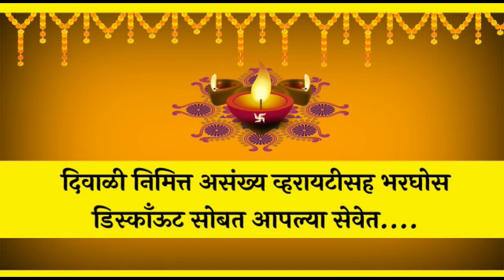कबनूर ओढ्यात रेणुका शुगर्सचे प्रदुषित पाणी, पंचगंगा नदीत मृत माशांचा खच, स्वाभिमानीची कारवाईची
कबनूर ओढ्यात रेणुका शुगर्सचे प्रदुषित पाणी, पंचगंगा नदीत मृत माशांचा खच, स्वाभिमानीची कारवाईची मागणी